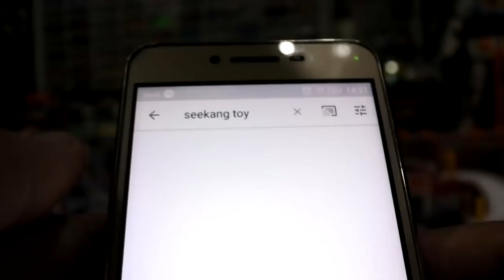ทำฉากรั้วเหล็กจิ๋ว ep20 ทำเองได้ By seekang toy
ห่างหายไปนาน 2 อาทิตย์ กลับมาครั้งนี้เริ่มเก็บเลเวลใหม่อีกครั้ง อาจจะยังไม่สวยแต่เดี๋ยว พัฒนาและเพื่อนๆเอาไปต่อยอด ได้อีกวิธีนึง ที่นิยมใช้ทำกัน ไปดูกันครับ